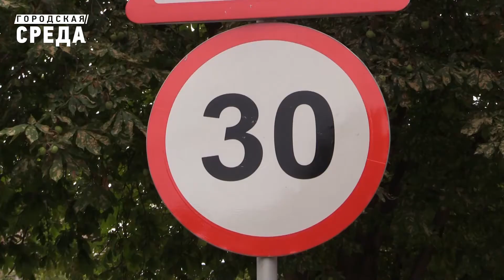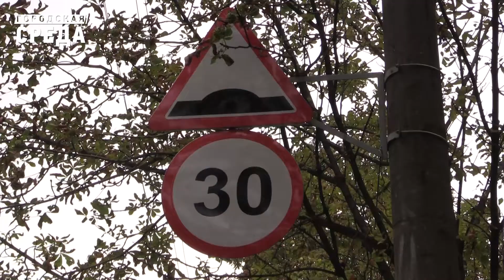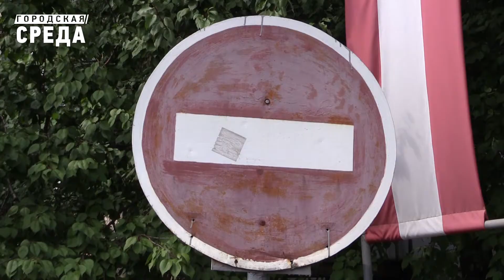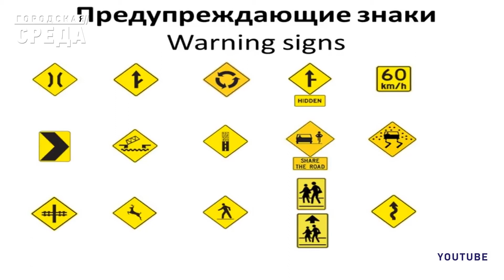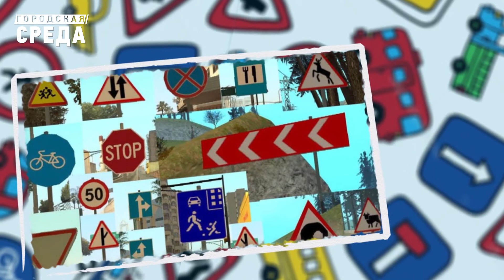Дорожные знаки города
«Пешеходный переход», «Главная дорога», «Проезд запрещён» – эти дорожные знаки всем давно известны. Для пешеходов это просто таблички, а для водителей, источник информации. Вот только в нашем городе знаки и таблички не всегда можно найти на необходимых участках дороги.